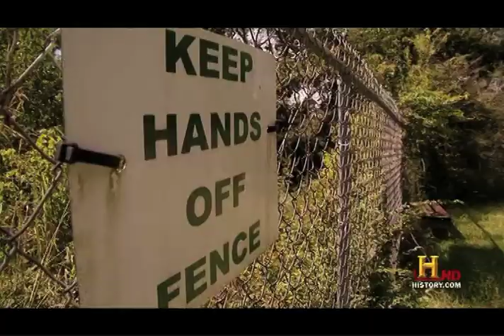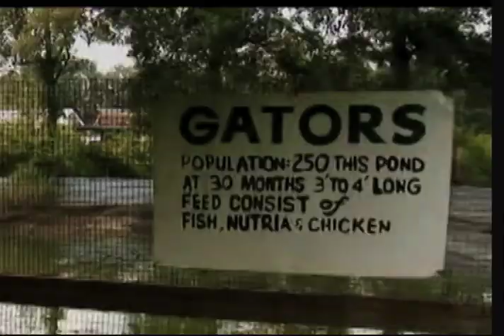Swamp People Recap S01E02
Gators.
--- Edited by Krzysztof Pospieszynski and Andrew O ---